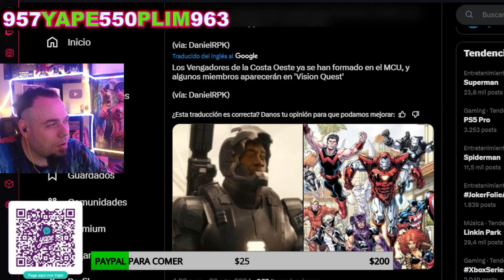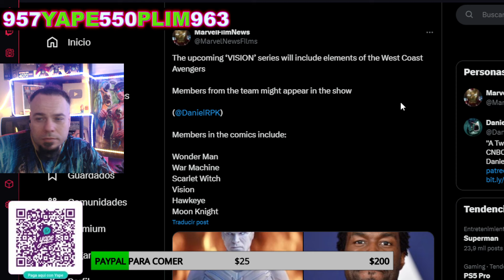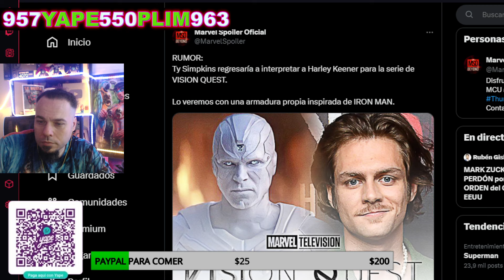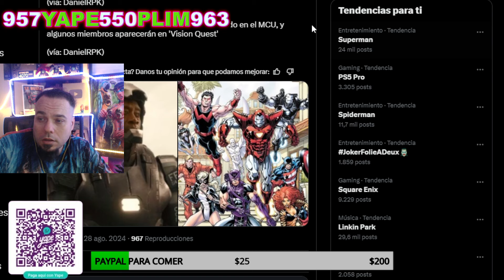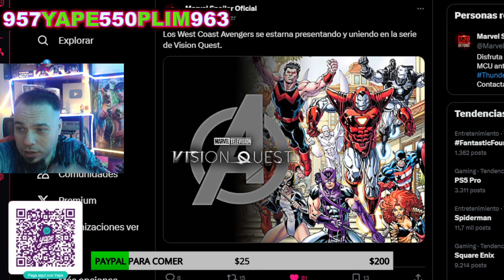IRON MAN LA VISION INTRODUCIRA A LOS WEST COAST AVENGERS EN MCU! EL NIÑO DE IRON MAN ES UNO DE ELLOS